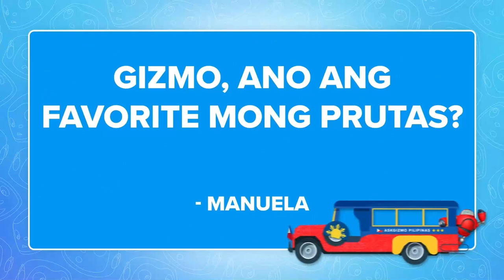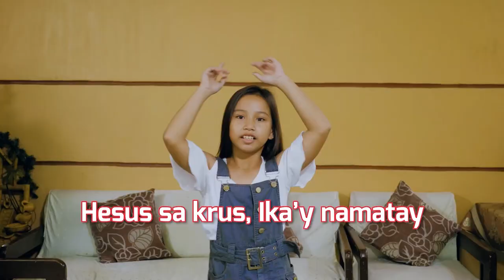Gizmo Loves Fruits! | Ask Gizmo Pilipinas Recap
Mahilig ka ba sa mga prutas? Parehas kayo ni Gizmo! He loves sweet and healthy fruits. Pero alam mo ba ang pinaka-favorite niyang prutas? Alamin natin!